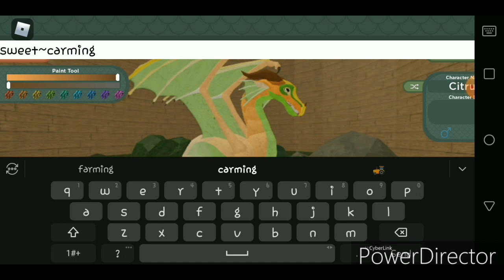🍋Citrus oc making🍋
Porter Robinson~Goodbye to a world
Sorry about my horrid lack of motivation it's bad i know I'm sorry- I'm trying to fix it but i can't- so have this for now ;-;